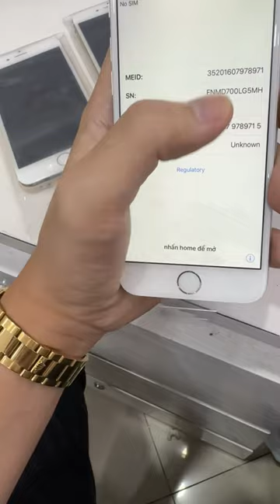Hàng cực hiếm iPhone 6 new 100% chưa kích hoạt, giá bằng cái ốp lưng